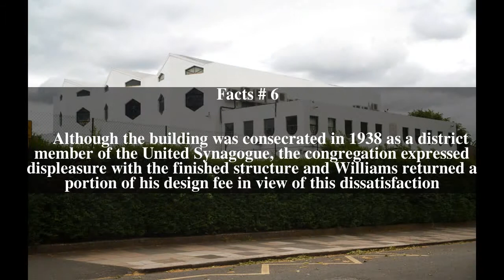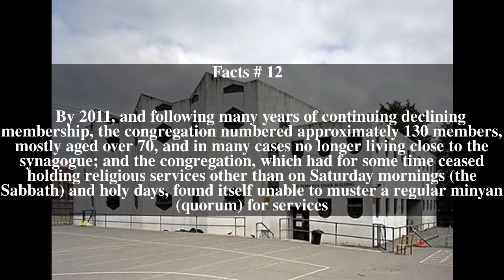Dollis Hill Synagogue Top # 12 Facts